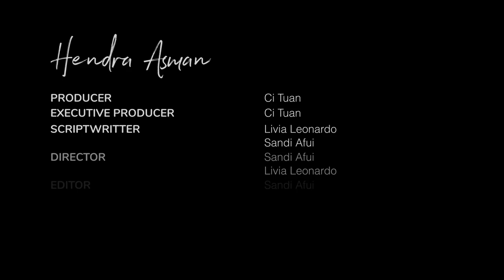Hendra Asman - Profile Video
Client : Mr Hendra Asman
Short Video Profile

Creative : TROIS PICTURES
Executive Producer : Lie Ci Tuan
Producer : Lie Ci Tuan
Director : Sandi Afui
Ast. Director : Livia Leonardo
Scriptwriter : Livia Leonardo
DOP : Sandi Afui
Editor : Sandi Afui

Cast:
Hendra Asman
Roger - little Hendra Asman

Ci Tuan : 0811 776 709